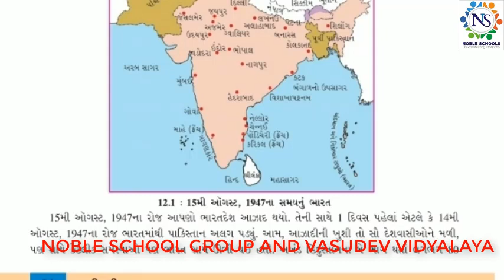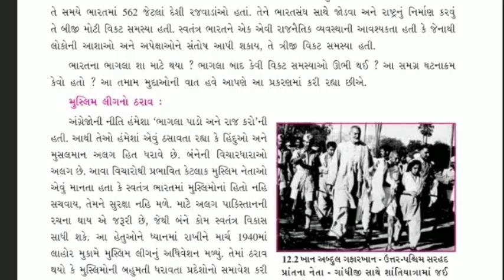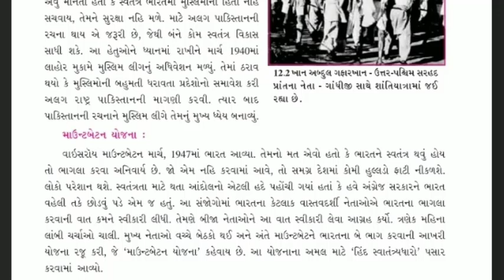Standard - 8 Social Science Lecture - 3 By Shitalmadam